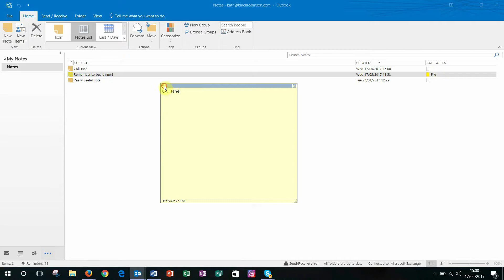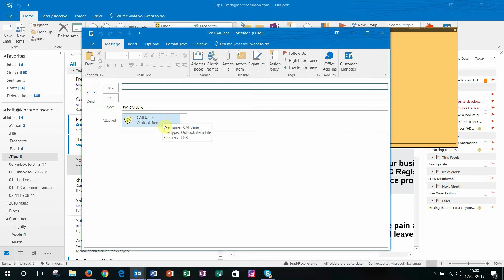Setting up Notes in Microsoft Outlook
A short tutorial to show you how to set up Notes in Microsoft Outlook. Notes are a great way to leave little reminders for yourself whilst working on larger emails.